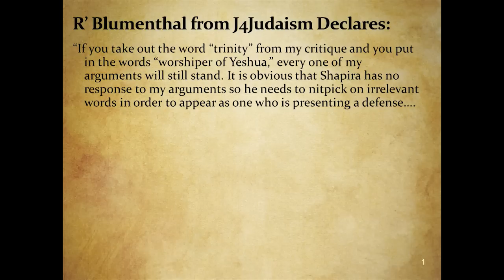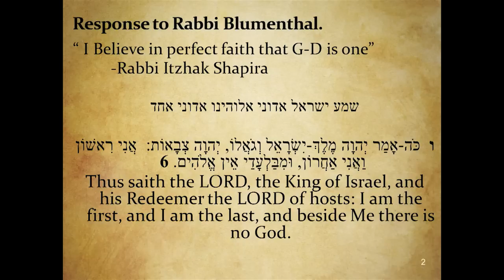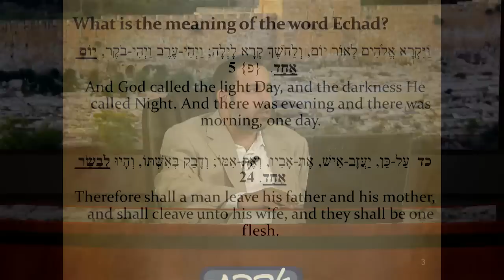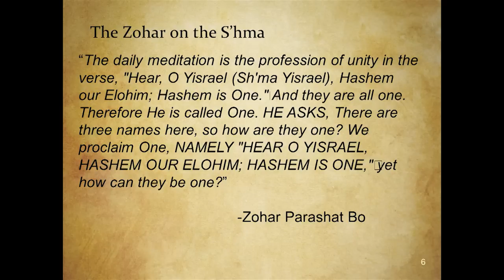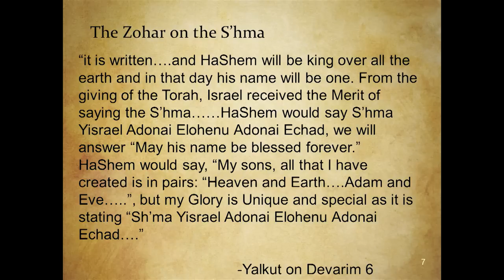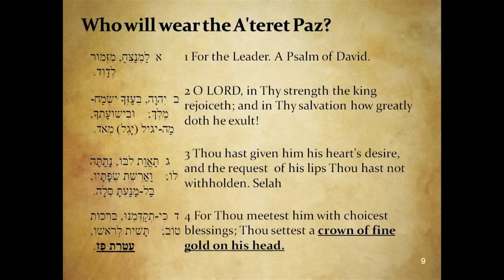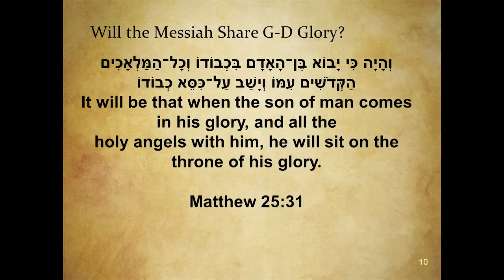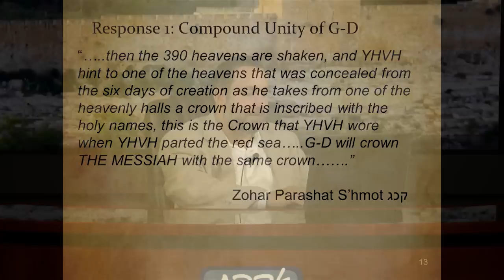Objection 10: what is "The Trinity"? Part 1 - A response to Jews4Judaism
In this lesson we examine the false claims by J4Judaism about "The Trinity" as we answer R' Yisrael Blumenthal's arguments from J4Judaism. Watch Lesson Part Alef.